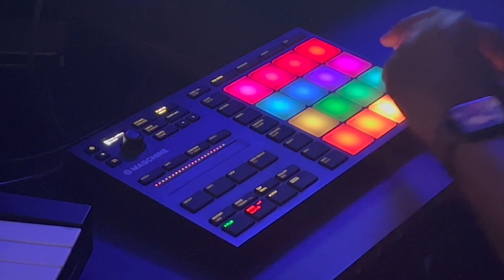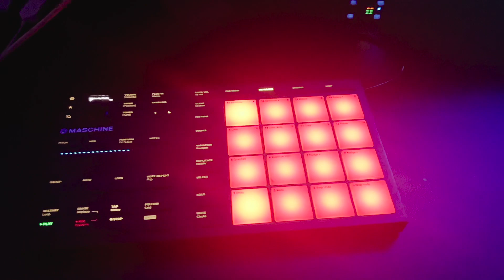My 2nd Jamuary 2023 Beat On Maschine Mikro Making A Chill Hip Hop Beat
Beatmaking making a jazzy hip hop beat form Jamuary.